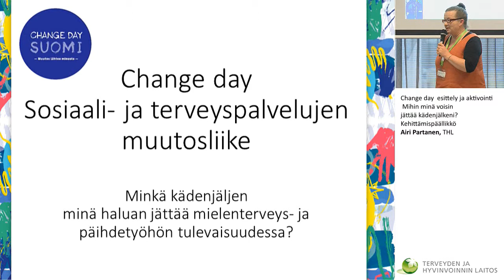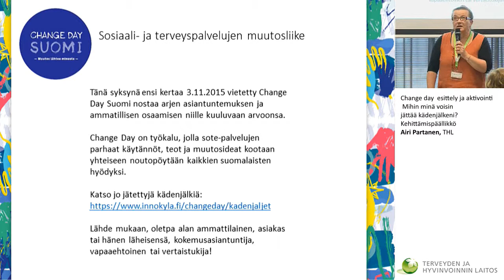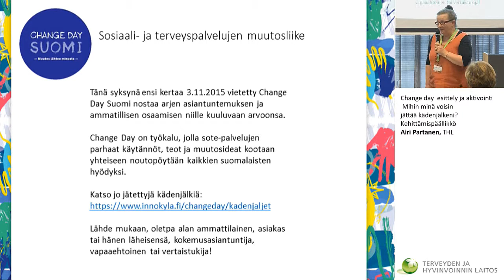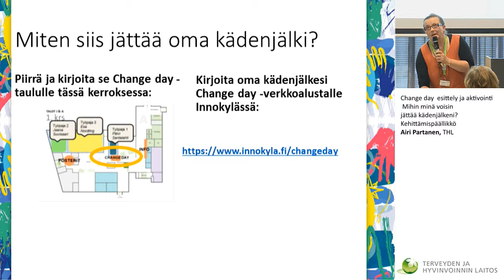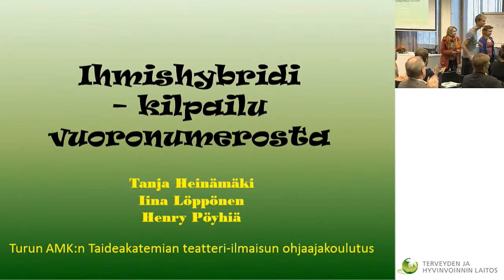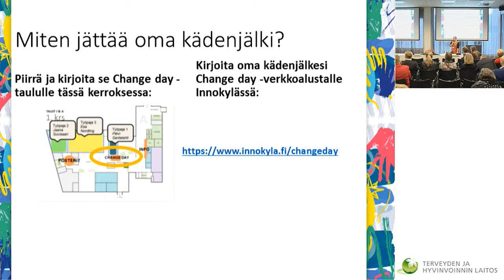Change day – Mihin minä voisin jättää kädenjälkeni?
Change day – Mihin minä voisin jättää kädenjälkeni? Kehittämispäällikkö Airi Partanen, THL